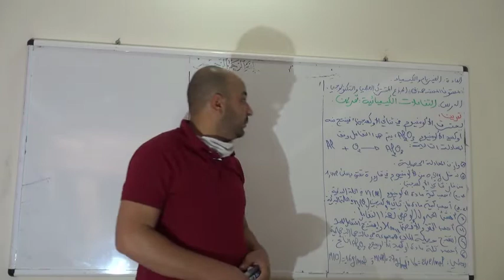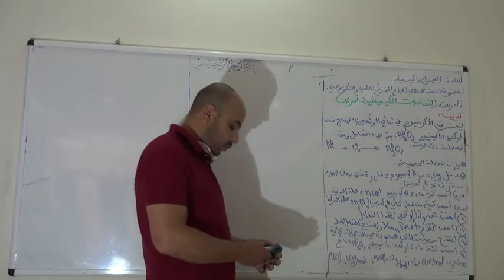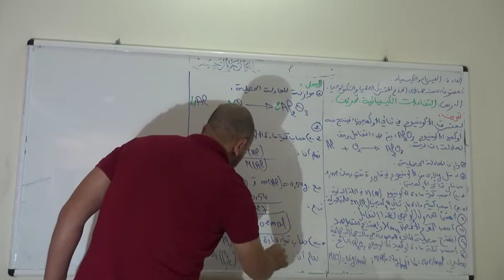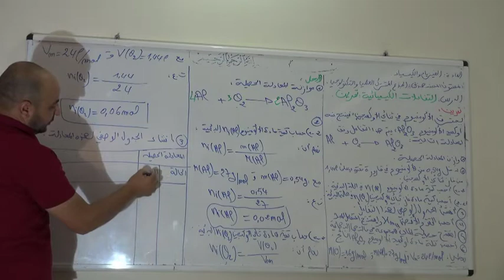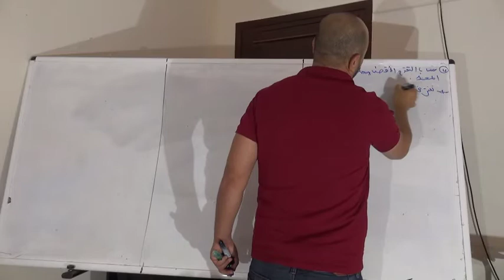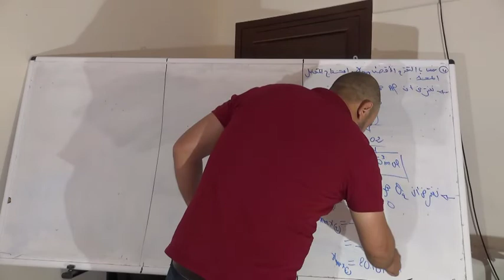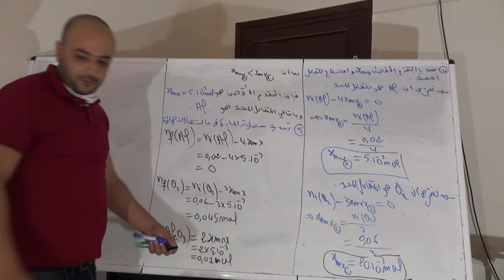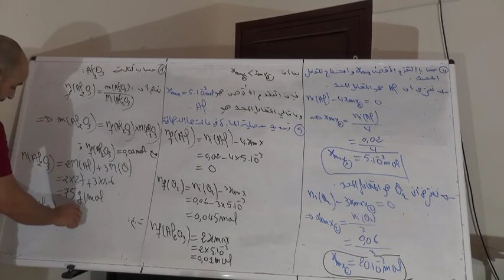التفاعلات الكيميائية تمرين تطبيقي 3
الفبزياء والكيمياء
جذع مشترك علمي
ثانوية معرك تكل
ذ.الخطاب الخبزة